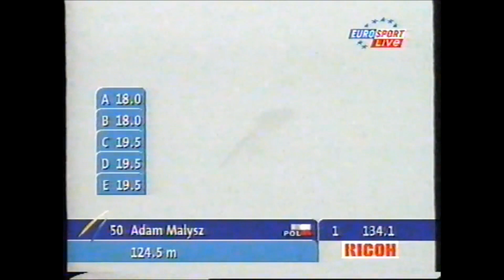David Goldstorm - The Best of